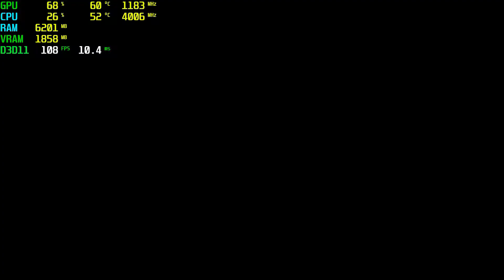Hitman 2 RX 550 - 1080p Low,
⏱ Timestamps ⏱
Start 0:00
1080p Low: 0:05

🔧SPECS🔧
◾️SSD1:Hikvision 240GB
◾️SSD2:Patriot 1TB (Games installed)